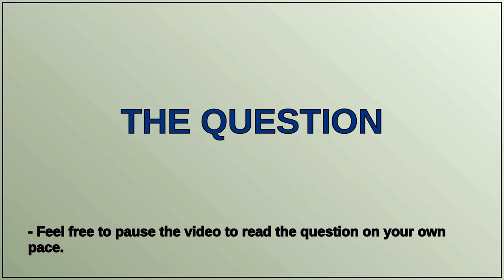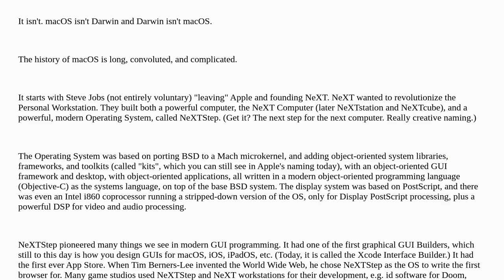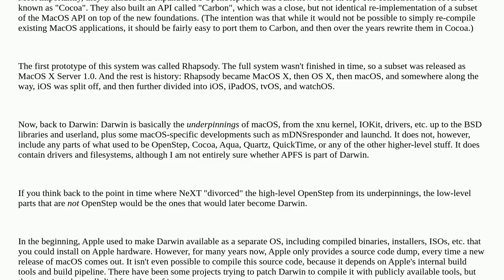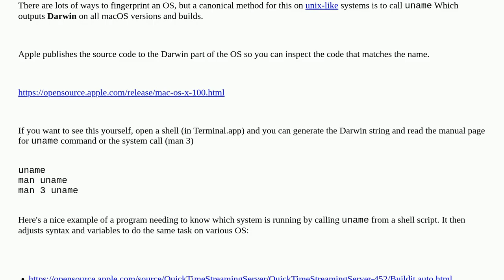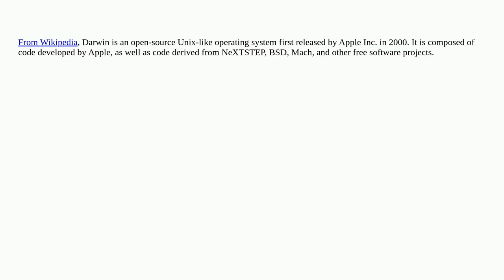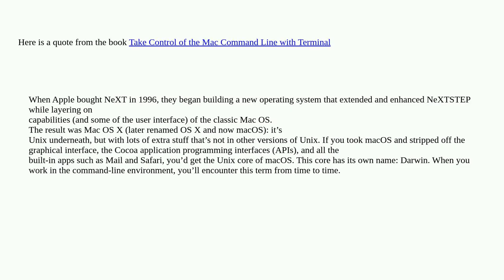Apple: Why is macOS often referred to as 'Darwin'?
Why is macOS often referred to as 'Darwin'?

A special thanks goes out to the community

  darwin macos